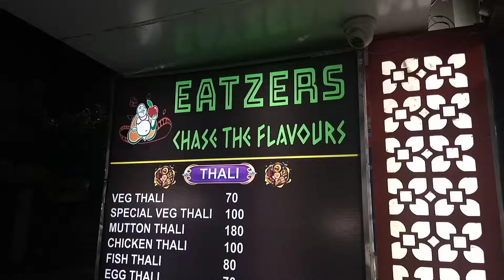EATZERS (Chase The Flavours).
Tasty tasty and delicious Mughlai Paratha( egg, chicken) ,, @ Eatzers Restaurant ,,,,,,,,, Watch this preparation of this delicious item ,,  visit the restaurant and taste your favourite foods ,, very clean and well maintained. ,, Owner and staffs are too good ,,,,.